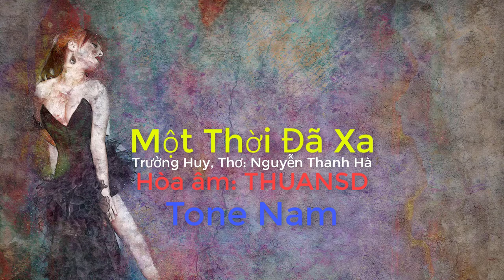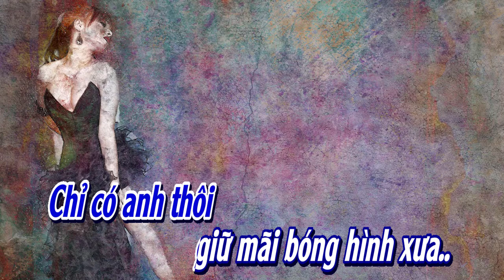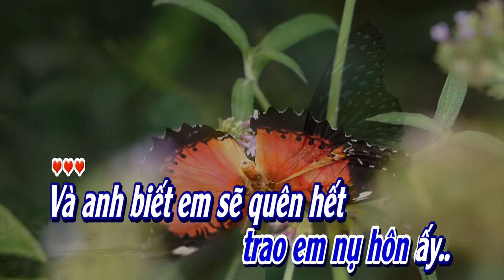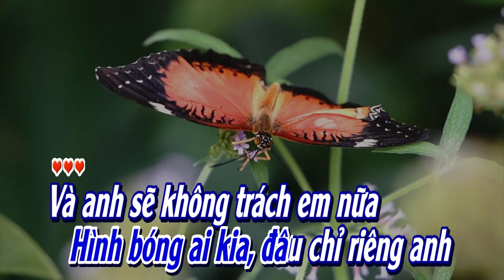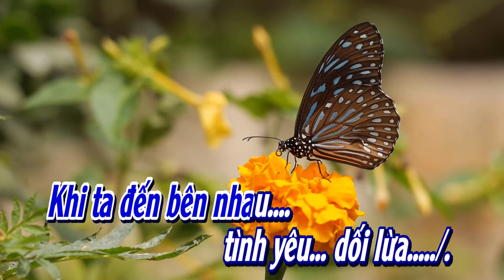Một Thời Đã Xa l karaoke l Tone l Nam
Một Thời Đã Xa
Tác giả: Nhạc Trường Huy, thơ Nguyễn Thanh Hà
R⛔️. Recording & Mixing: THUANSD OFFICICAL